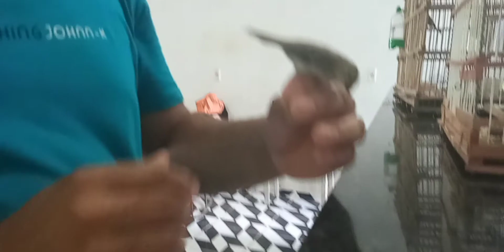Diferença Golinha Macho Da Fêmea. Parte-2